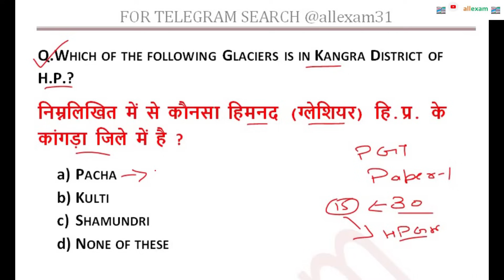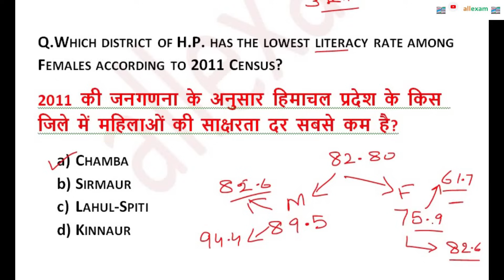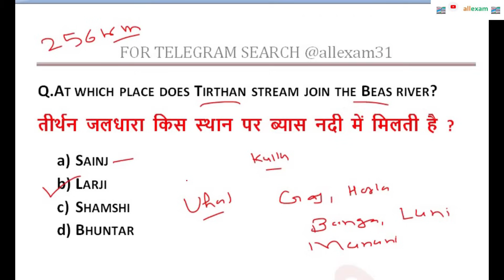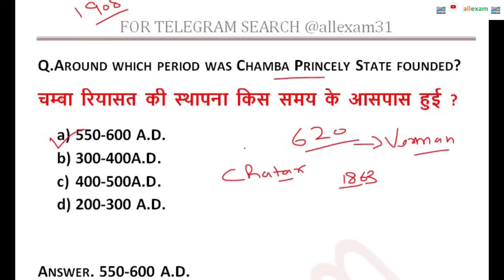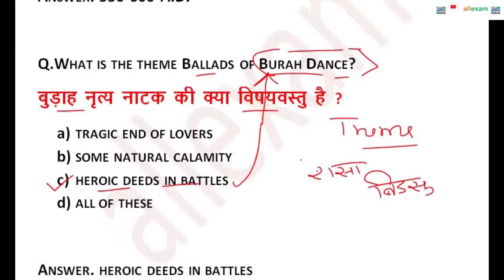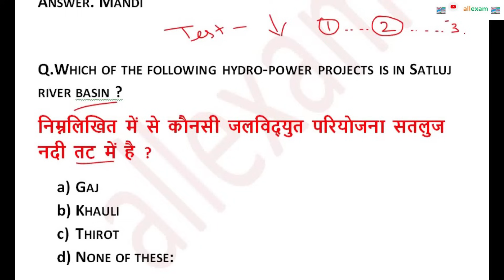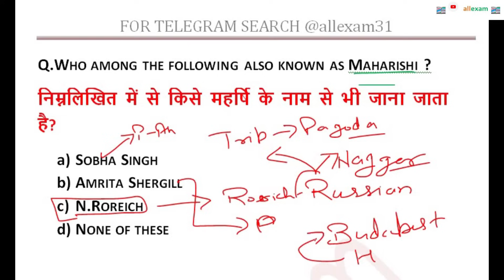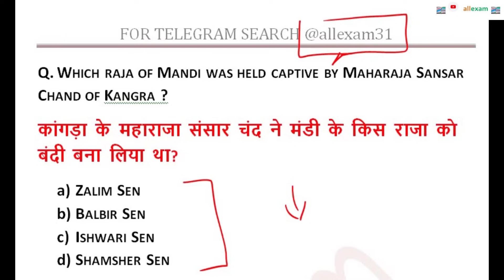HIMACHAL PRADESH GK FOR PGT PAPER 1 ALLIED SERVICES 2023 IMPORTANT QUESTION | Geography Of Himachal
IN THIS VIDEO WE WILL DISCUSS HIMACHAL GK FOR HP COMPETITIVE EXAM